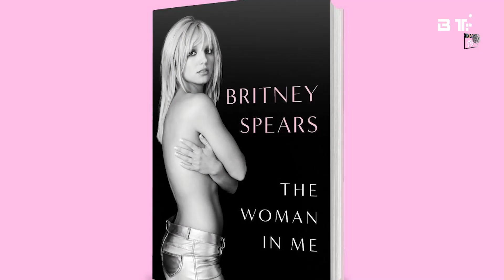ESPECTÁCULOS| BRITNEY SPEAR REVELA SU ABORTO A LOS 19 AÑOS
La estrella musical del  pop, Britney Spears,sorprendió a muchos al revelar el aborto al que se sometió a los 19 años cuando era pareja de Justin Timberlake.